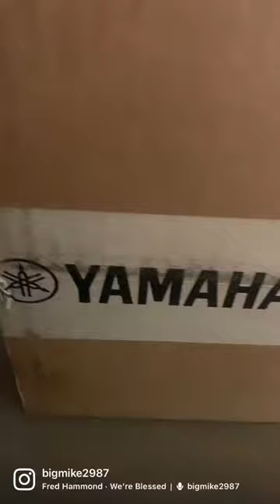Thank you Line 6 and Yamaha for my HX Stomp. Blessed to be part of the family!